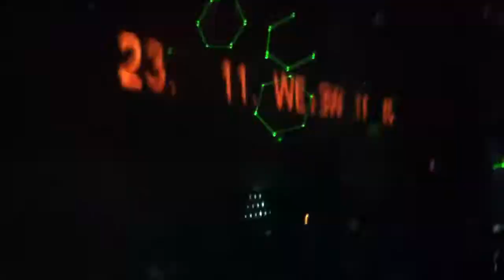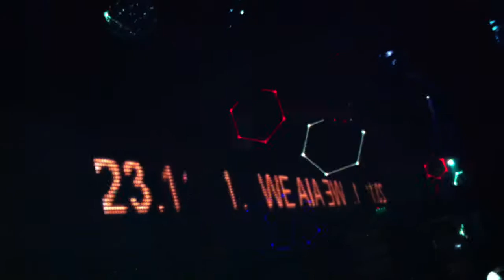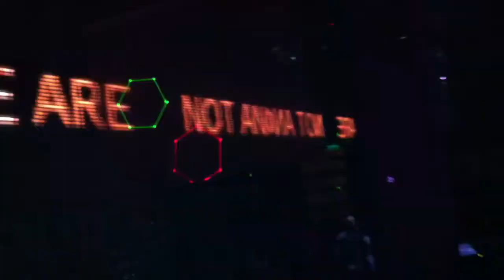Vesselin @ Dance Club Oppium Ruse (02.11.2013) -2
Vesselin inprogress @ Dance Club Oppium Ruse (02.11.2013)
Track ID: BORYANA - Virus (Original Mix)